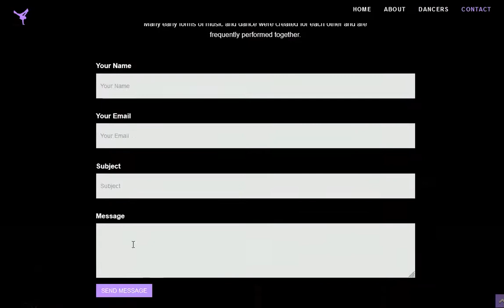Free Style Dance Design and development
Free Style Dance, Design of a dance academy website based on a custom template with individual page design for each member area along with user rating & forum system built in.